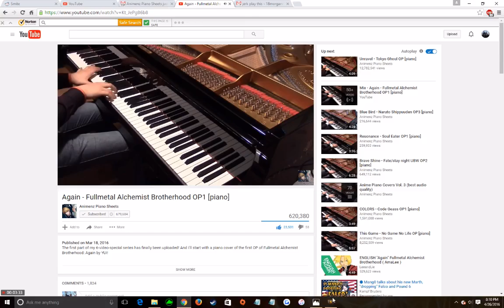SMITE 3.6: Conquest | Is Throwing Dagger Still Good? | ~Artemis Gameplay~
~ Look down there guys! There's lots of great info! ~

Short answer: Yes. I think it is still very worth it on AA based ADCs that need help clearing. Artemis, Rama, and Apollo come to mind, though I'm sure others could get use out of it too.

If you want you can check out some guides I made on Smitefire
You can also add me in game or check out my clan
IGN: Zeznex
Clan: Phaaze